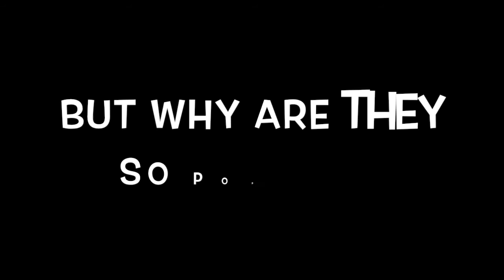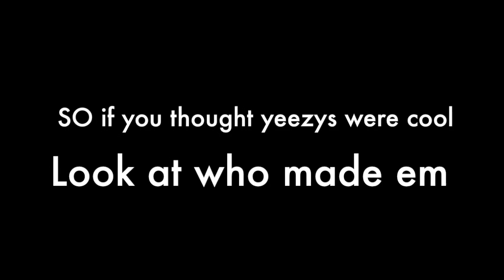Yeezys are not cool